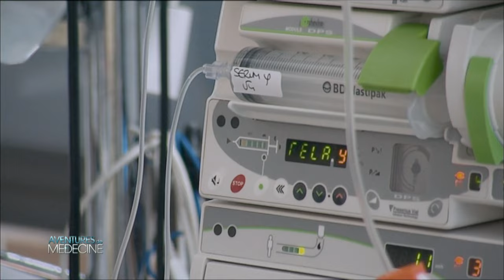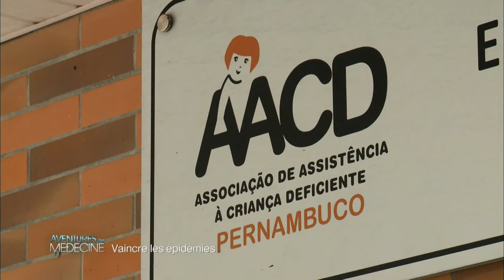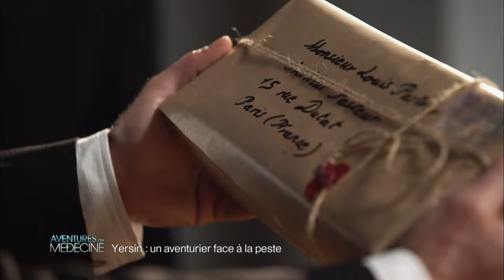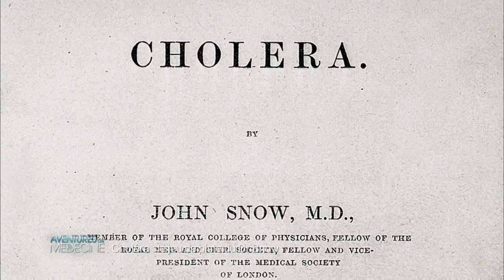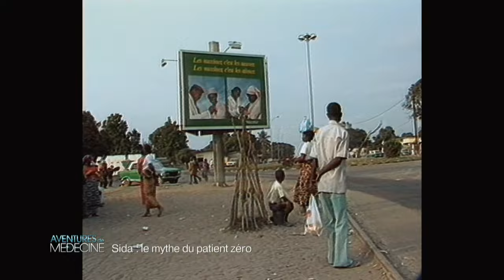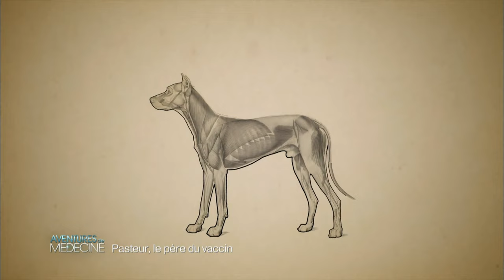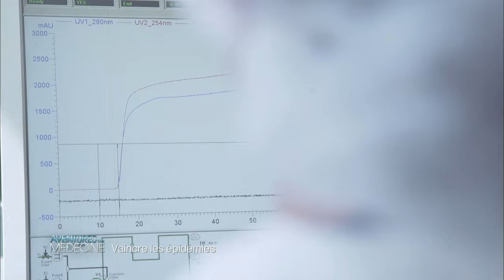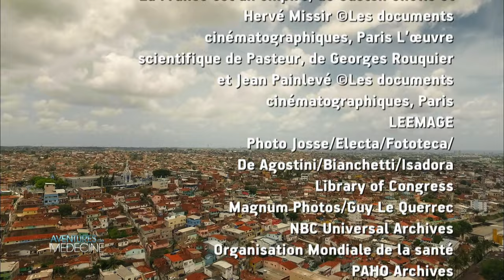Aventures de médecine - Vaincre les épidémies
La crainte d’une épidémie qui détruirait l’humanité en un claquement de doigts est-elle fondée ? Quelles armes avons-nous contre ces virus capables de coloniser nos cellules en silence et de les détruire ?